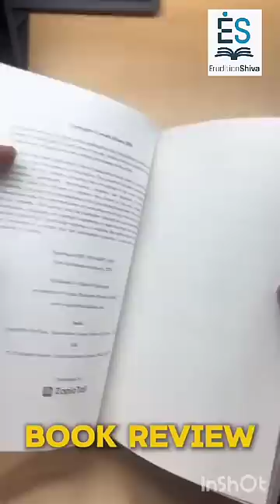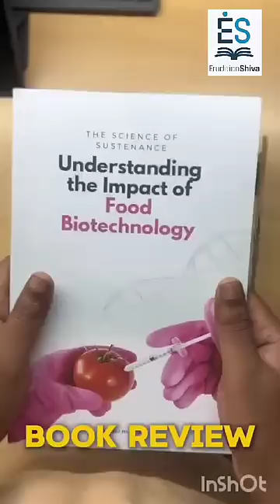Honest Review of My Book by a Medical Student from AIIMS Patna - A Heartfelt Thank You to Kashif!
Thank you so much, Kashif, for taking the time to purchase and review my book. It truly means a lot to me.

Your insights as a student at AIIMS Patna bring a unique perspective, and I appreciate you sharing your thoughts with your audience.

By describing my book and highlighting its importance, you’ve helped convey its benefits to many. Your support not only encourages me but also inspires others to explore the ideas within the pages.

Thank you once again for your time and for believing in my work.

Feel free to reach me out!

Links-

My book is available on-

Walnut-
This one allows international deliveries as well in U.S.A, U.K, U.A.E and Saudi Arabia 😊